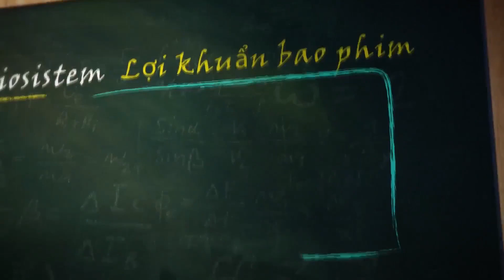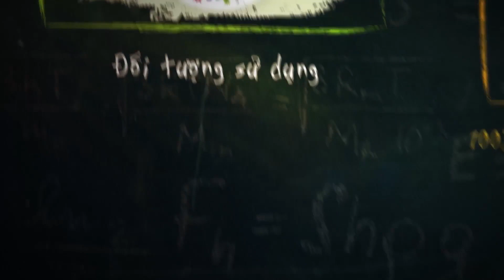Lợi khuẩn bao phim Simbiosistem Gocce – Men vi sinh đặc hiệu cho các rối loạn hệ tiêu hóa ở trẻ em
Buona Simbiosistem dạng nhỏ giọt chứa lợi khuẩn L. rhamnosus LR06 (DSM 21981), L. reuteri LRE02 (DSM 23878) với công nghệ bao phim lipid hiện đại đảm bảo khả năng sống sót của lợi khuẩn khi đến ruột. sản phẩm không chứa chất bảo quản, gluten và lactose. Giúp cân bằng hệ vi sinh đường ruột trong các trường hợp rối loạn tiêu hóa; cải thiện nhu động ruột, giảm táo bón. Giúp giảm đau bụng co thắt, trào ngược dạ dày thực quản (nôn trớ) ở trẻ. Giúp hệ tiêu hóa khỏe mạnh.  Chi tiết xem tại